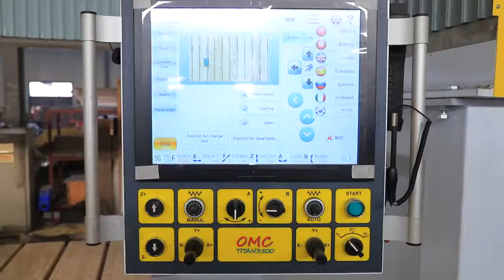OSC Galaxy Monoblock 5axis CNC CAD input stone bridge saw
High efficiency ,easily operation,automatically